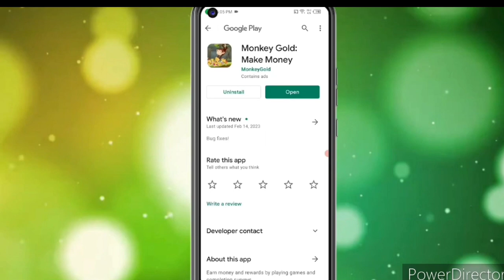🤑Today New Campaign Loot Offer ₹25+₹25 Instant Paytm Cash || Earning Trick